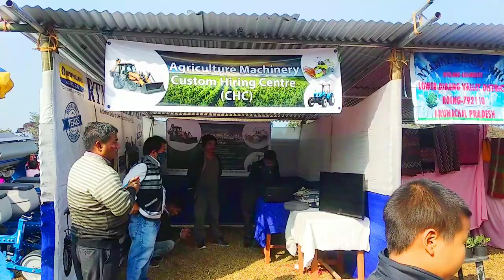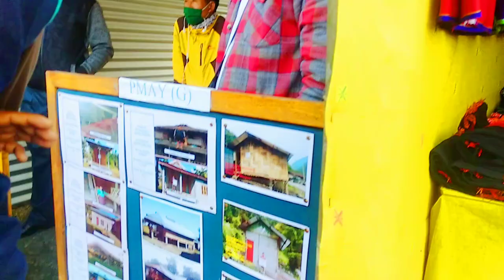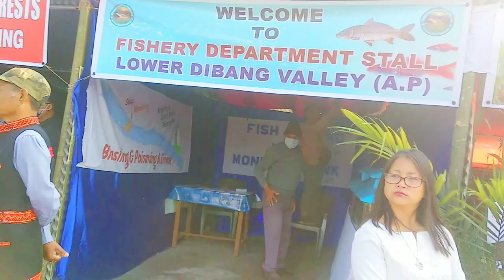72nd Republic Day Celebration at Roing, Arunachal Pradesh | Der seh hi sahi | its YM tv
My Fb Page : Its Ym tv or click on the

Please Support through G/Pay & Phonepe : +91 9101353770

Hello  guys welcome back to another video. Hope all are doing good. In this video I have show how 72nd Republic Day was celebrated here in Roing, Arunachal Pradesh, Northeast, India after the Covid 19 Pandemic.

I shall be highly grateful to you.
Thank You.